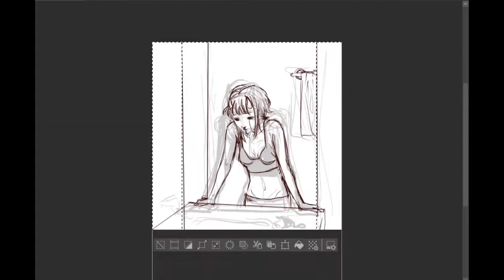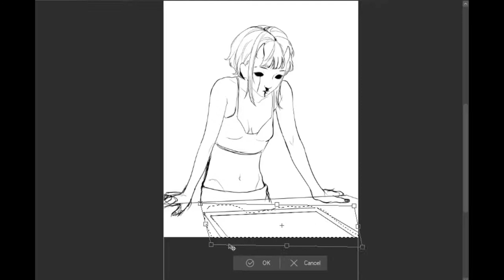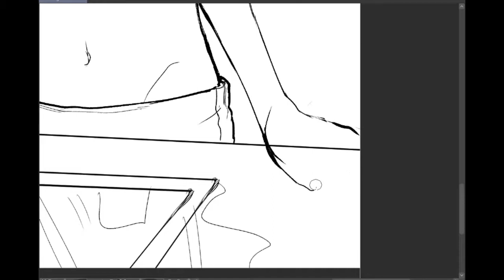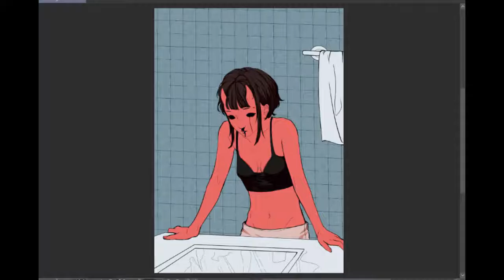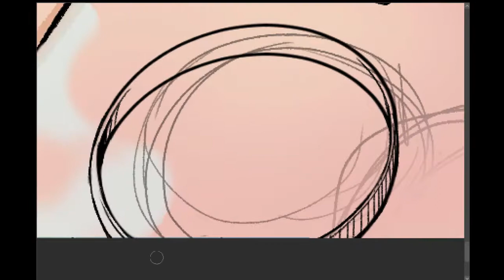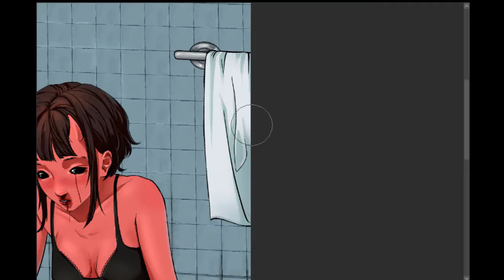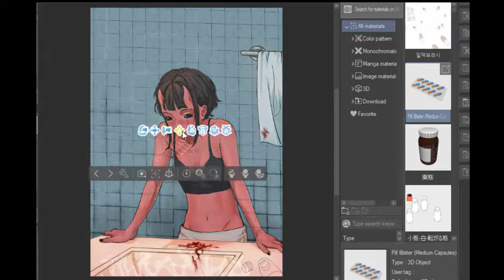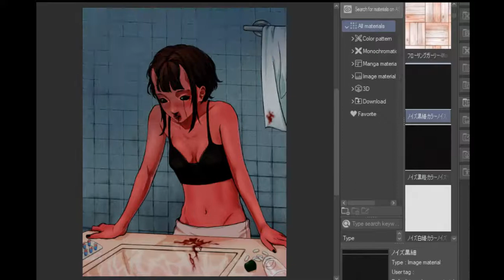[SPEEDPAINT] Demon Girl!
it's been 8 months since my last upload... oh...
well, i hope to post more as I bought a new notebook and it doesn't colapse on me everytime i try to edit a video !!